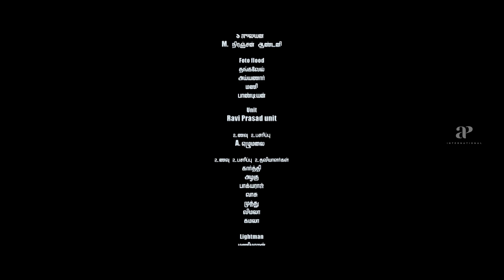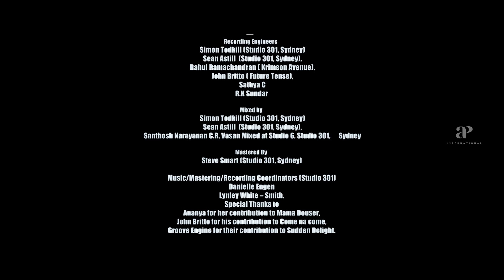Soodhu Kavvum Comedy Climax | Karunakaran becomes minister | Vijay Sethupathi | Bobby Simha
Karunakaran becomes minister in Soodhu Kavvum Movie Scenes. Soodhu Kavvum Tamil movie ft. Vijay Sethupathi, Bobby Simha, Ashok Selvan, Ramesh Thilak, Karunakaran and Sanchita Shetty in the lead roles. Directed by Nalan Kumarasamy, produced by C V Kumar and music by Santhosh Narayanan. Soodhu Kavvum Movie also features MS Baskar, Yog Japee, Radha Ravi, Aruldoss among others.

Star Cast: Vijay Sethupathi, Bobby Simha, Ashok Selvan, Ramesh Thilak, Karunakaran, Sanchita Shetty, MS Baskar, Yog Japee, Radha Ravi, Aruldoss
Directed by: Nalan Kumarasamy
Produced by: C V Kumar
Cinematography: Dinesh Krishnan
Edited by: Leo John Paul